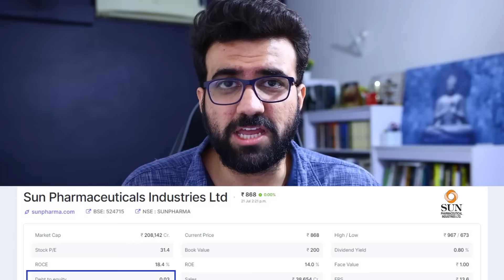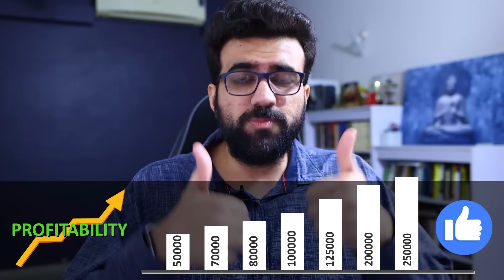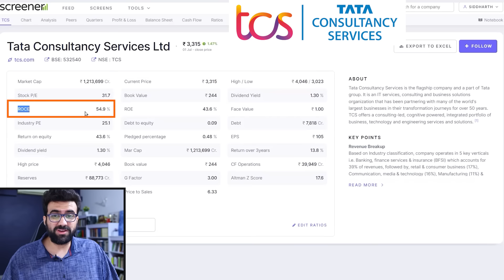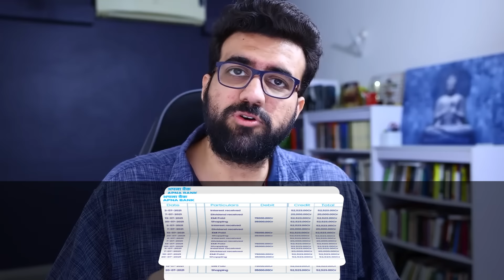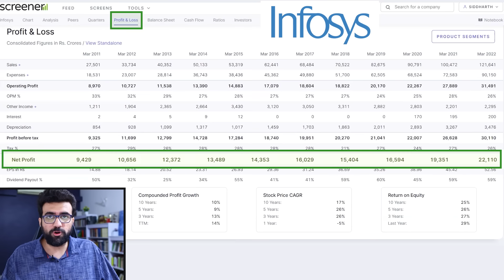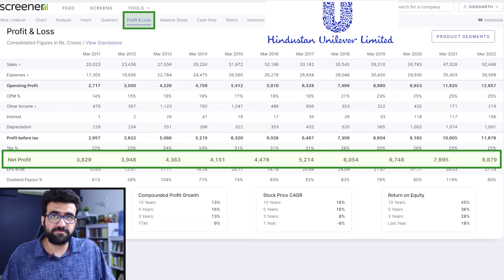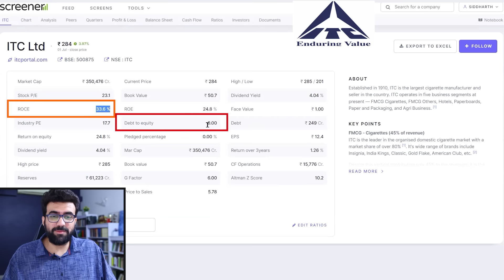Fundamental Analysis of Stock | By Siddharth Bhanushali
Fundamental Analysis of stocks is a great way of analyzing a company's performance for investment. Stock market beginners generally do not have a clear method of using fundamental analysis for picking the right stock. When combined with technical aspects, fundamental analysis can do wonders for stock market investors. In this video, Siddharth has explained an easy way to do fundamental analysis for stock market beginners.

00:00 - Intro
00:11 - ROCE
01:25 - Debt to Equity
03:06 - Net Profit
03:48 - 3 Parameters
04:09 - Performing stocks #1
06:53 - Performing stocks #2
07:24 - What to do on a weekend
08:24 - Performing stocks #3
09:05 - Performing stocks #4
09:28 - Performing stocks #5
09:58 - Non Performing Stocks #1
11:00 - Non Performing Stocks #2
11:43 - Non Performing Stocks #3
12:34 - Top 3 Parameters
13:12 - Outro